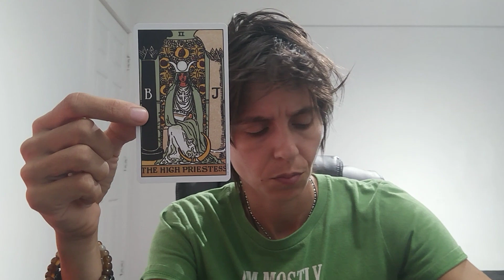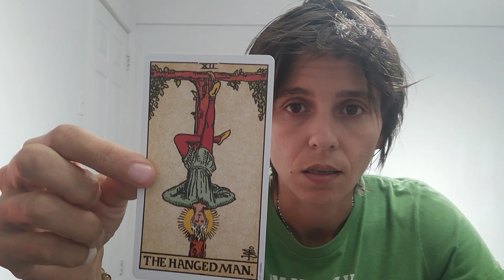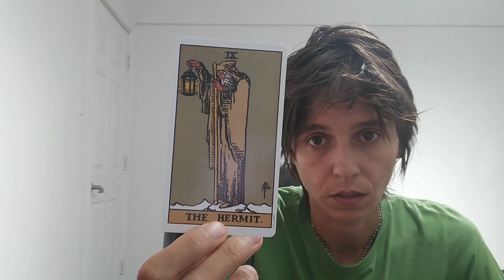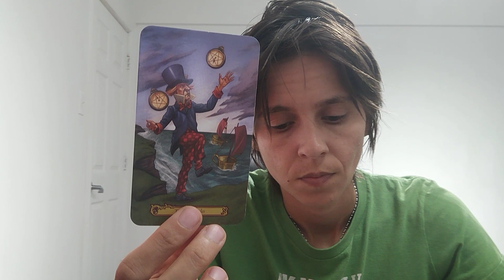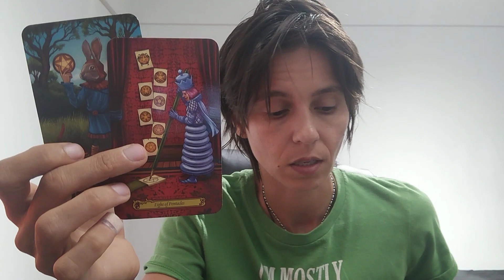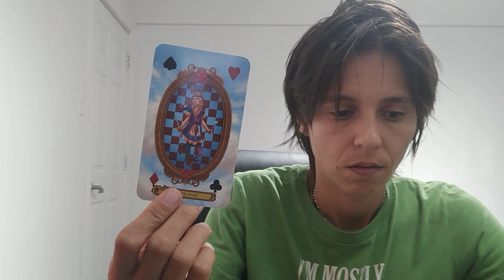GEMINI - "Retreat Time" (JULY 22 - 28)